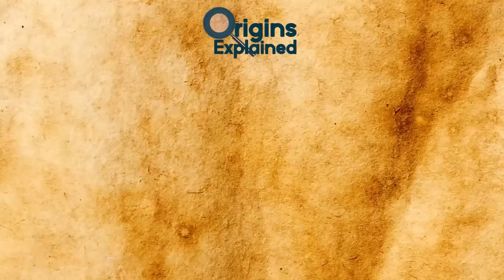Most Bizarre Creatures Ever Found